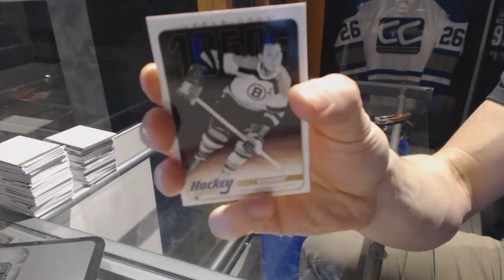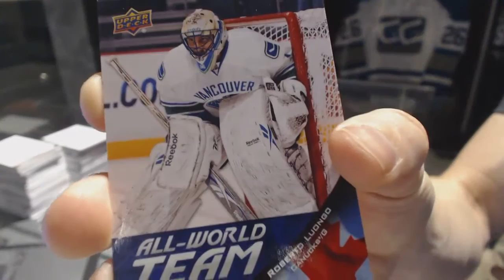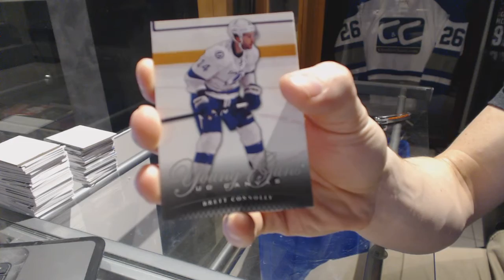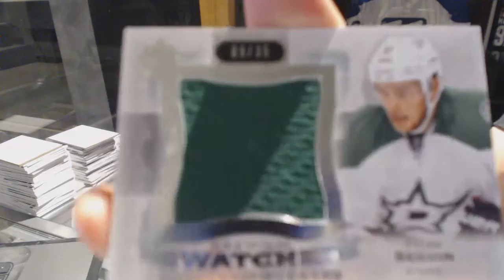11-12 UD Series 1 & 13-14 UD Ultimate Hockey Box Break - C&C GB #6733